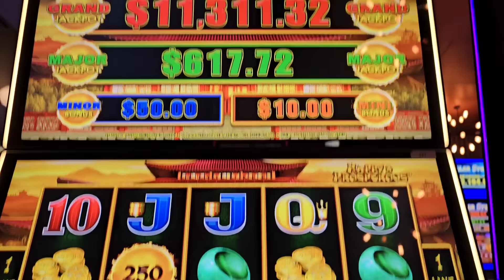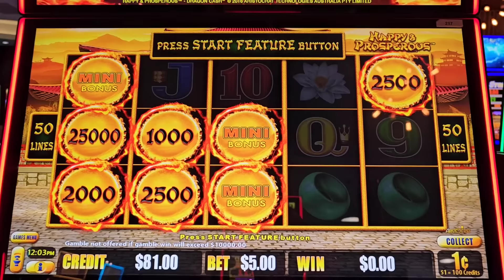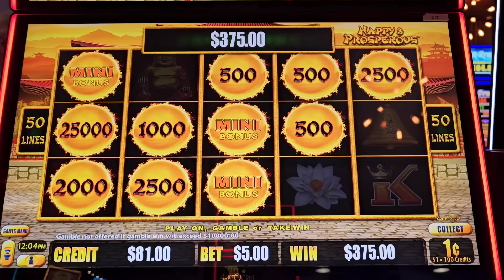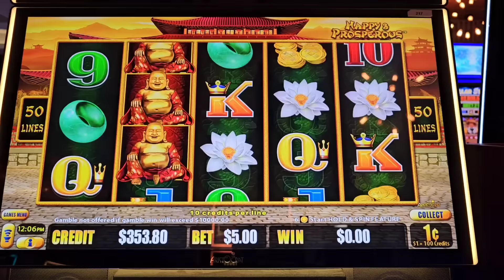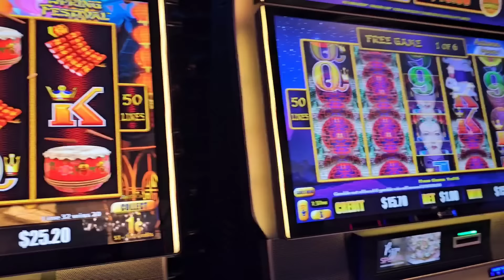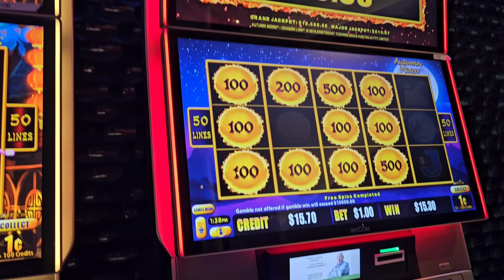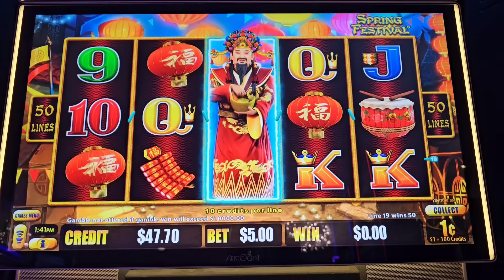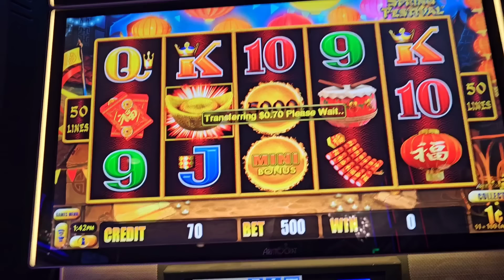Max Bet Bonus, Happy and Prosperous Dragon Link.